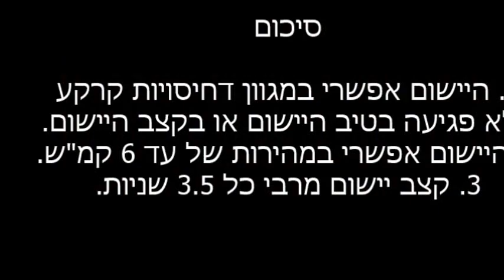Mating disruption in cotton | 2015 | יישום פרומונים בכותנה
Manpower-saving machine for Integrated management of pink bollworm through mating disruption sex
pheromone in cotton

Moshe Maron
Kfar Gideon
Israel

מכונה חוסכת כוח אדם ביישום סרטי פרומונים בשדות כותנה

משה מרון
כפר גדעון
ישראל